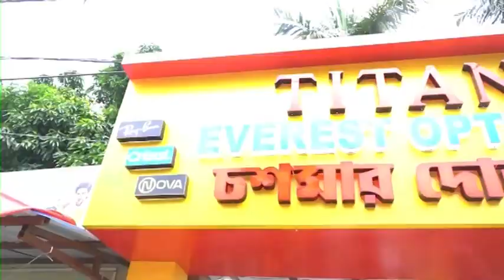Snake Farakka: সাপ উদ্ধার করে তাকে নিরাপদে রেখে আসেন মানবিক শিক্ষক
বাড়ির মধ্যে সাপ ডুকে পড়লে বা সাপ যদি কোন সময় বিপদে পড়ে তাহলে তাকে খবর দিলে সাপকে তিনি উদ্ধার করে বন দপ্তরের হাতে তুলে দেবেন বলে জানান। বাড়িতে আশেপাশে পরিষ্কার রাখুন।